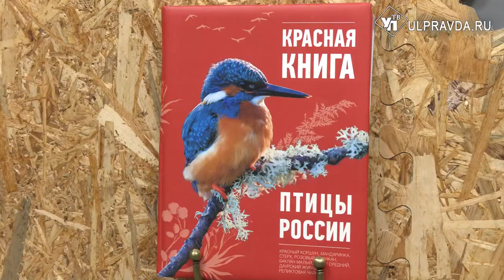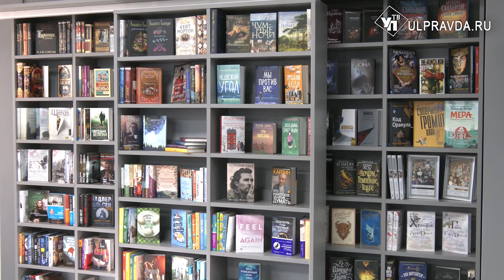Не только для чтения. В Ульяновске открыли модельную библиотеку с экологическим профилем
В Ульяновске открылась одиннадцатая модельная библиотека нового поколения – это библиотека №7 им. А.Ф. Трешникова.